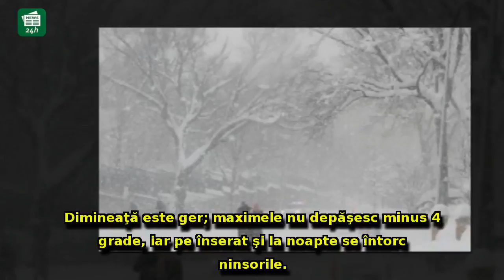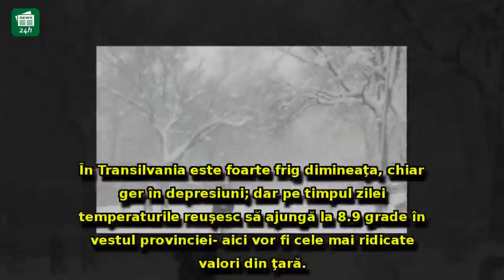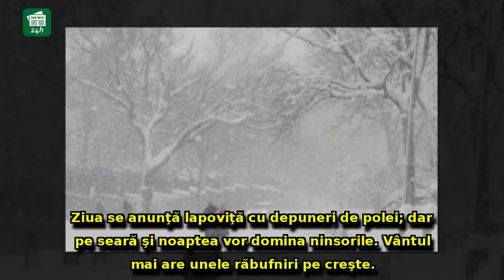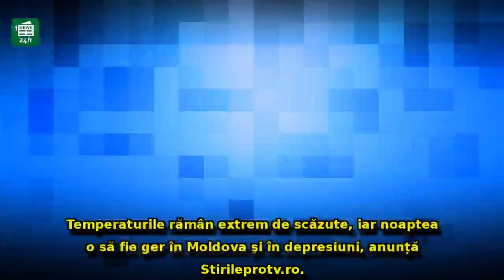Se anunță vreme CUMPLITĂ pentru România: Viscol și temperaturi incredibile în următoarele zile